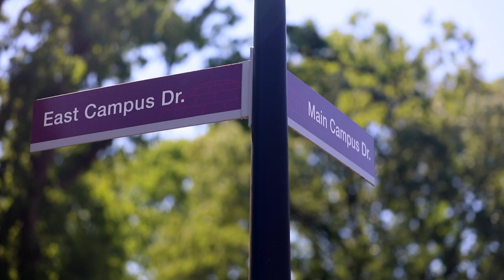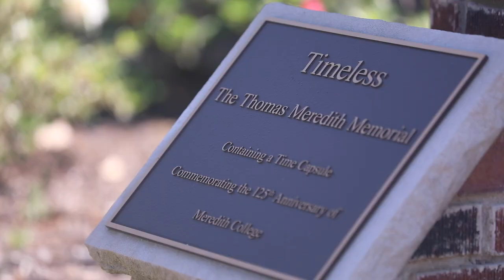Meredith College's Beautiful Campus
Watch this video to pay a virtual visit to Meredith College’s beautiful, lush 225-acre campus. Located near downtown Raleigh, N.C., our campus combines a classic collegiate feel with plenty of green space.